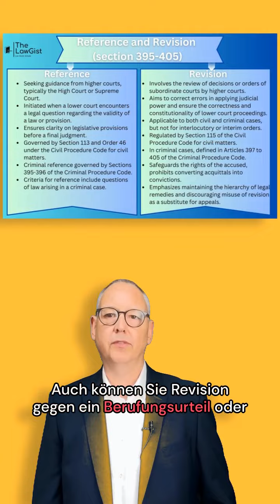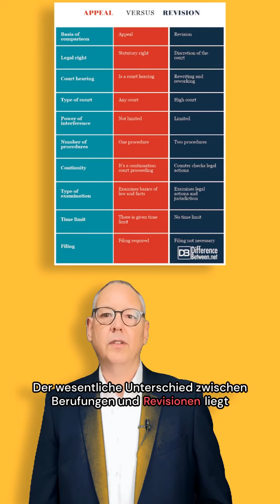Revision als Rechtsmittel: Ihre Fragen beantwortet! 🔍📚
Revision als Rechtsmittel - was ist das?

Wir haben die Antworten auf Ihre Fragen. ✍️Haben Sie eine Frage oder Sorge? Unser Team ist immer bereit, Ihnen zu helfen. Schreiben Sie uns jederzeit. 💌📞

Bleiben Sie auf dem Laufenden und verfolgen Sie uns auf unseren Social-Media-Plattformen, um informiert zu bleiben und interessante Rechtstipps und -ratschläge zu erhalten. 🔔

Wir ergänzen unsere Beiträge mit ansprechenden Bildern von Pixabay, Pexels und pxhere! Wenn Sie Bilder lieben, werden Sie unseren Blog genießen! 📷

Außerdem setzen wir auf Design von Canva, um das Beste aus unserem Content herauszuholen! ✨

Bis zum nächsten Video! Wir sehen uns im nächsten Video! 👋

Für dringende Anfragen oder Notfälle erreichen Sie uns unter folgenden Kontaktdaten:
📞 Telefonnummer: 06241 / 206844